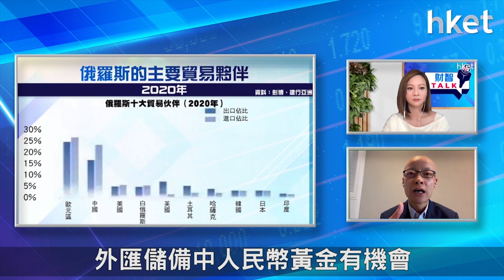【ET財智Talk】經濟制裁或維持長時間 對俄羅斯經濟有何影響？（2022年3月9日）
俄羅斯入侵烏克蘭，引發多國對俄羅斯實施金融制裁，長遠而言對俄國及環球經濟有何影響？《ET財智TALK》請來富邦銀行（香港）第一副總裁兼投資策略及研究部主管潘國光，為你分析俄烏局勢對後市影響，以及短期市況應如何操作。